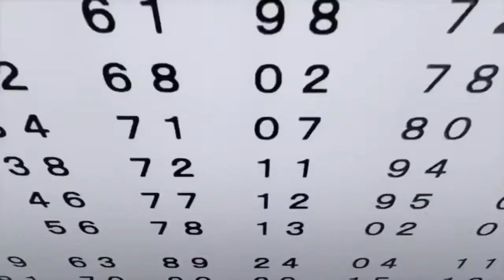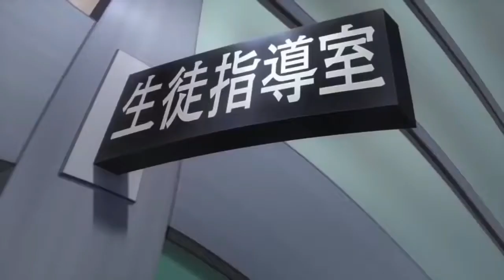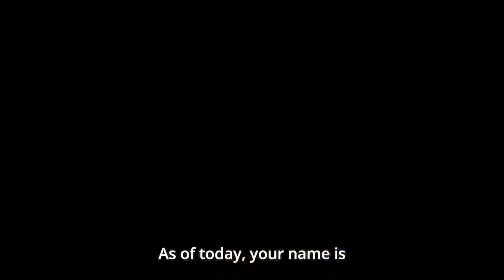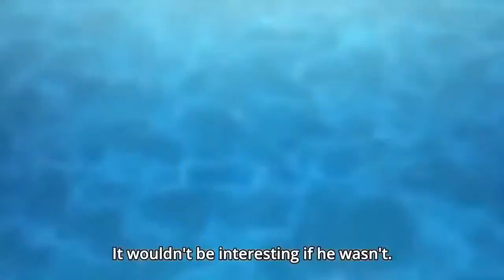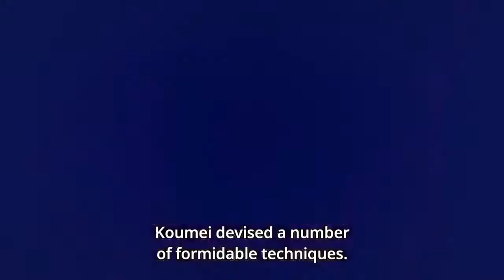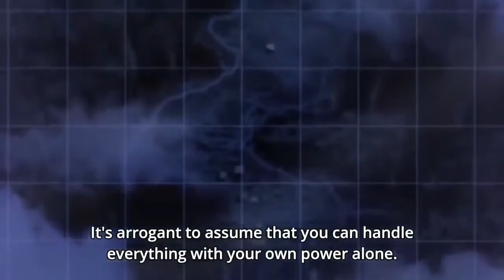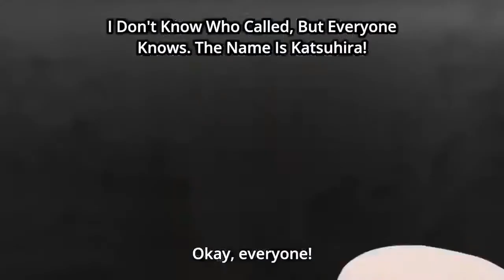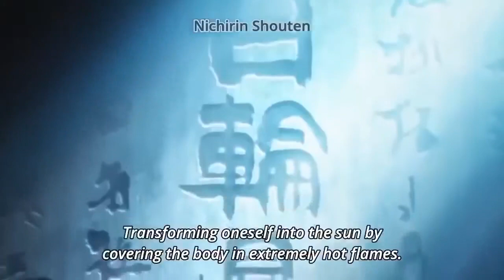[AnimeResuPH] Cheating Craft | English Sub チートクラフト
[[Synopsis]]
In a world where academic success decides your entire future, the exam room becomes a ruthless battlefield. Passing the exams guarantees a successful future. Failing dooms you to live a cruel life, tormented by suffering and despair. Only the most intelligent—or cunning—students make it out alive. These are the two strategies of combat: spend your entire life studying for the test, or perfect your cheating strategy. The students who dedicate themselves to studying are called “Learning Type” students, and they are forced to collaborate with a “Cheating Type” student in order to battle their rivals for the top grades.

The cheater Zhuge Mu Ming and studious academic Qiao Yi Huang decide to team up against the exams. However, the allies are soon divided, becoming bitter rivals. Will they be able to make it on their own? And if so, who will survive the challenge and emerge victorious?